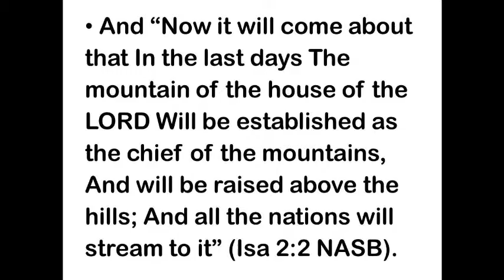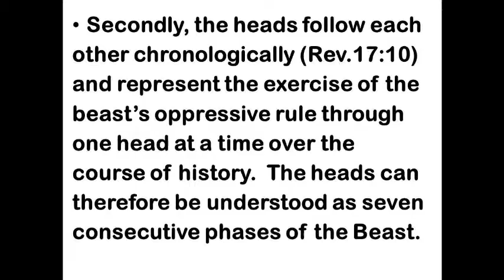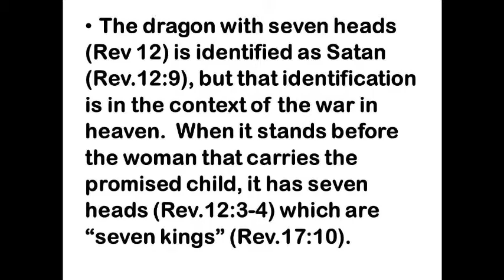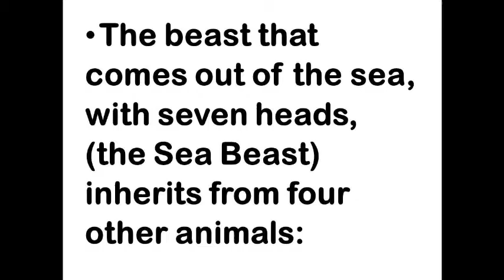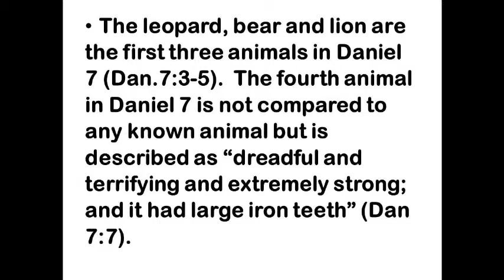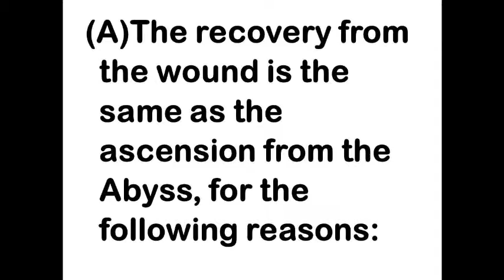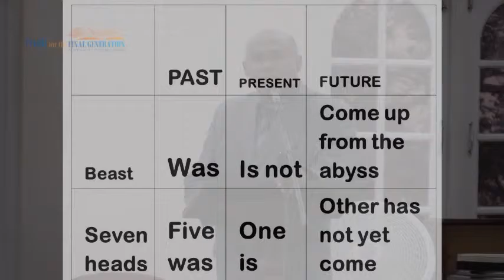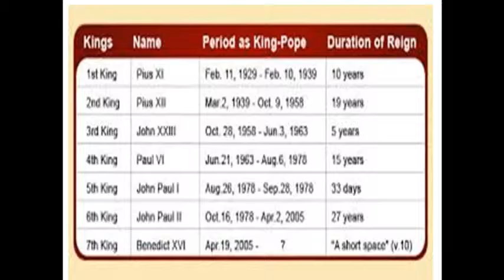The Seven Heads of Revelation 17 (19/12/2015)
Presentation by Elder S. Leacock